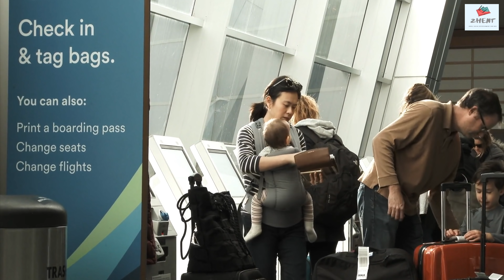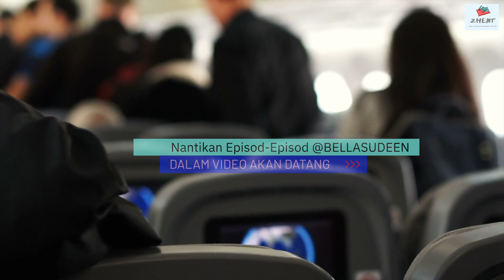Nak Selesa Naik Kapalterbang, Tengok Video Ni - Bella Sudeen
Nak selesa bila travel Naik Kapalterbang tengoklah video ni